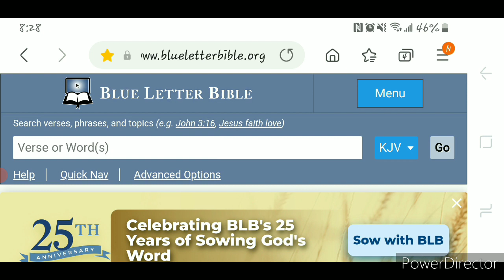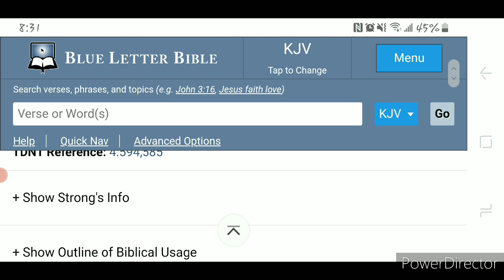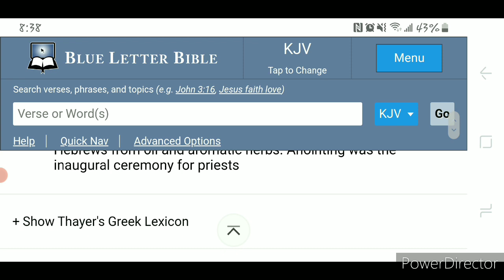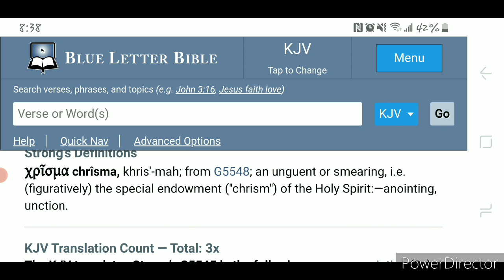Nobody Has 💯% Truth...?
Ecclesiasticus 16:25
[25]I will shewe foorth doctrine in weight, and declare his knowledge exactly.